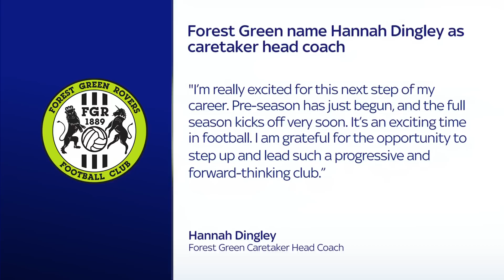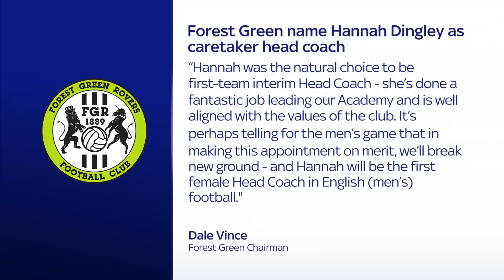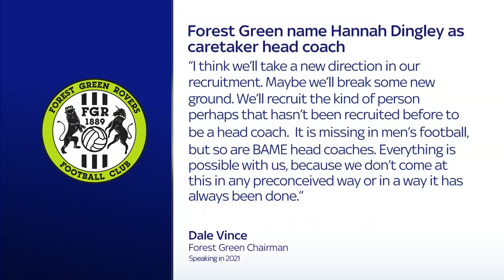Hannah Dingley becomes the first woman to take charge of an English Football League club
Forest Green Rovers have appointed Hannah Dingley as caretaker head coach, making her the first woman to take charge of an English Football League club.